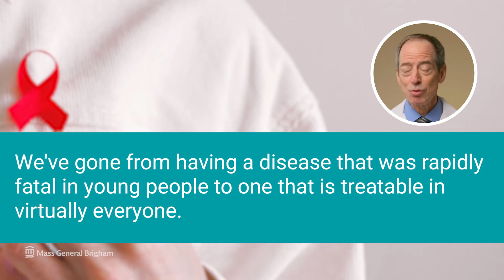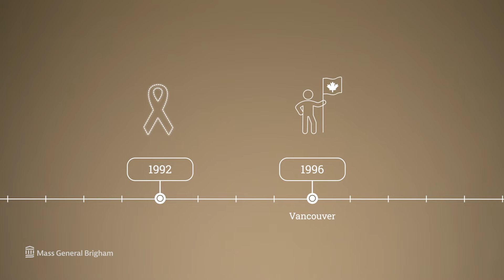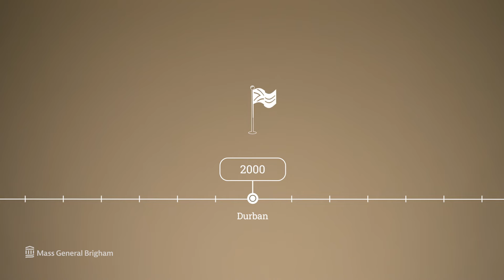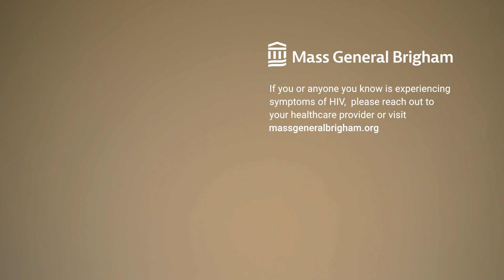History of HIV & AIDS, Treatment, and the Search for a Cure | Mass General Brigham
What is HIV? How was it treated in the past, and how is it treated today? Paul Edward Sax, M.D., Clinical Director of the Infectious Disease Clinic at Brigham and Women's Hospital and Professor of Medicine at Harvard Medical School, looks at the history of HIV treatment and discusses how research done during the COVID-19 pandemic may help advance the cause of an HIV vaccine in the future.

0:00 - Intro
0:31 - What is HIV?
0:45 - History of HIV
1:43 - HIV Treatment
2:57 - HIV Today
3:16 - Benefits of HIV Treatment
3:27 - Unsolved Problems with HIV
3:54 - Future of HIV